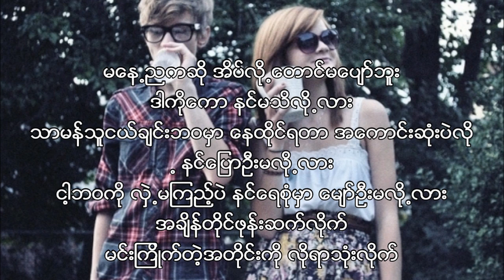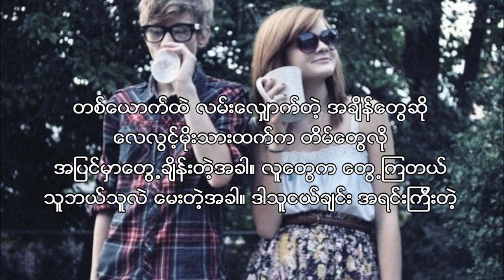thu ngal chin than yaw zin - jouk jack (သူငယ္ခ်င္းသံေယာဇဥ္)